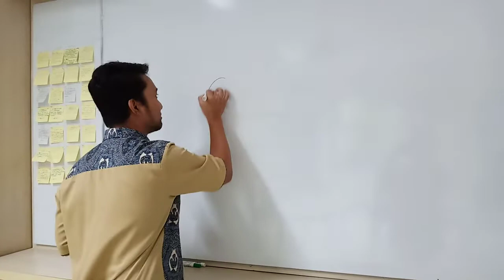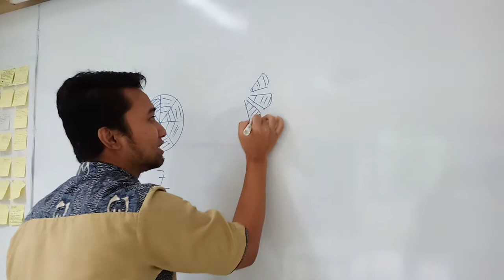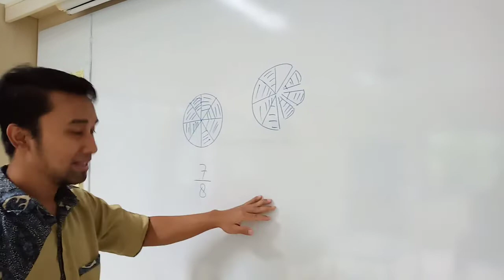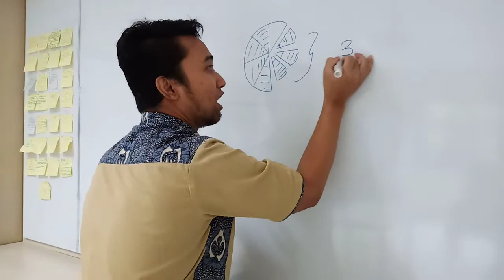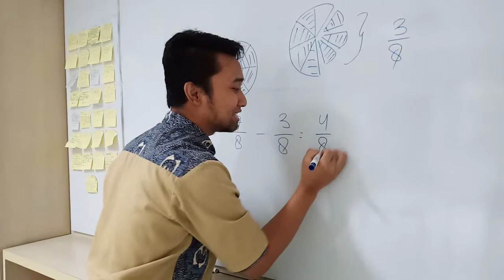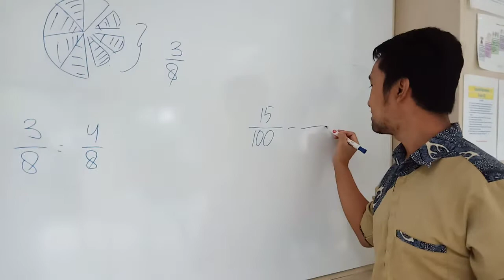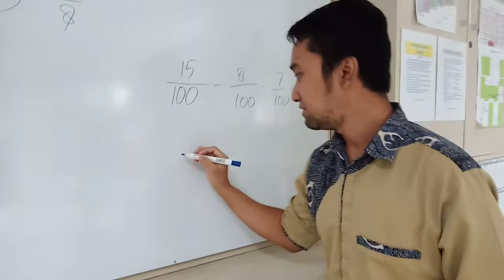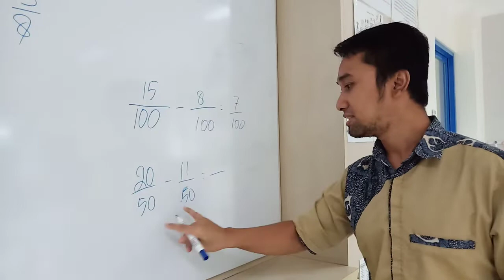Subtraction fraction same denominator or like denominator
Subtraction Fraction like denominator or same denominator grade 2.